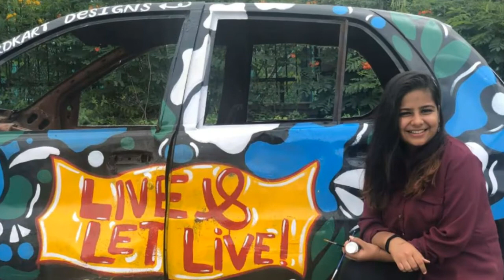" Abandoned Car and Beautiful Women " part 40